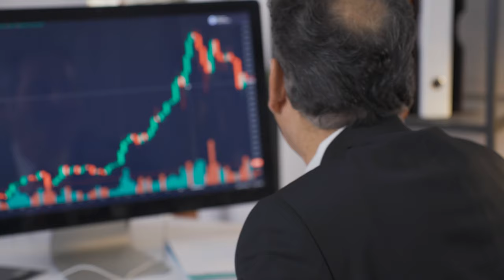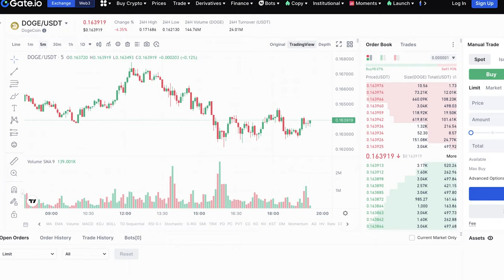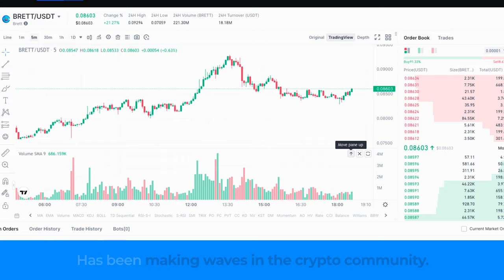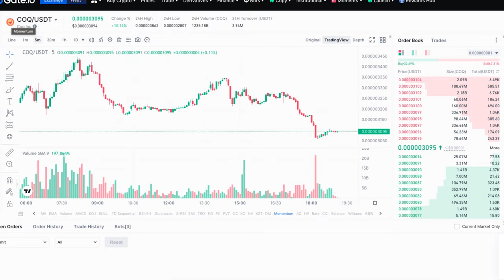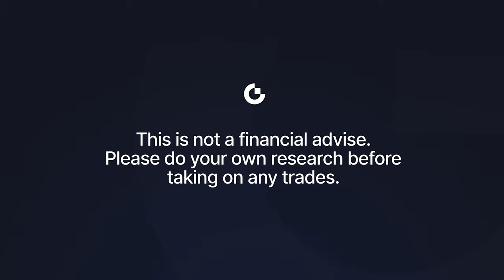Top 6 Meme Coins Across Different Blockchains | Gate.io Analysis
Hey Guys, welcome back to Gate.io YouTube channel! Today, our Global Growth Manager, Devashish Bhuyan, will be diving into the fascinating world of meme coins and exploring the top 6 meme coins across various blockchains. Meme coins have taken the crypto space by storm, known for their viral appeal and volatile nature, offering investors unique opportunities.
In this video, we cover:

1. Dogecoin (DOGE) - The original meme coin on its own blockchain, with a market cap of $24.2 billion and a strong community of over 3.8 million holders.

2. Shiba Inu (SHIB) - A major contender on the Ethereum blockchain with a $15.11 billion market cap and its own Layer 2 network, Shibarium.

3. DogWifHat (WIF) - A rising star on the Solana blockchain with a significant 1600%+ increase over the past 6 months and a community of 500,000+ holders.

4. Bret (BRET) - Making waves on the BASE blockchain, this meme coin has seen a 59.4% increase in the past week and has a dedicated community of 200,000+ holders.

5. Coq Inu (COQ) - A strong contender on the Avalanche network with a $150 million market cap and a growing community of 100,000+ holders, part of the Avalanche Foundation's meme coin rush program.

6. AIDOGE - On the Arbitrum network, this meme coin has a $75 million market cap and a community of over 50,000 holders.

While these meme coins are exciting and have the potential for significant returns, they also come with high risks. Gate.io advises you to do your own research before investing.

0:00 to 1:11 : Introduction
1:12 to 1:42: DogeCoin
1:43 to 2:14: Shiba Inu
2:15 to 2:46: DogWIFHat
2:47 to 3:10: BRET
3:11 to 3:42: Coq Inu
3:43 to 4:01: AIDOGE
4:02 to 4:39: Conclusion